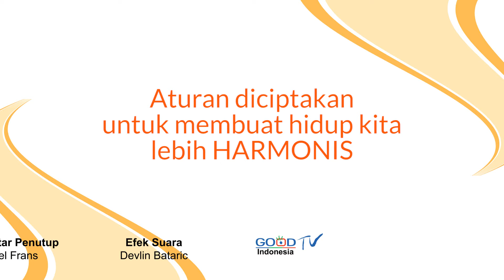Permen Dosen (Suwarno Asmoro) - Path To Tomorrow eps 36 (ID)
Perhatikan apa yang Anda lakukan sekarang, karena mungkin hal tersebut akan menentukan masa depan Anda. Aturan ada untuk mengatur kita supaya lebih harmonis dengan sesama.